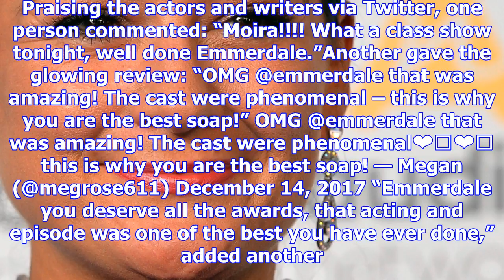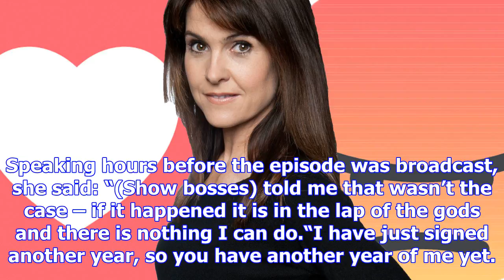Emmerdale fans applaud actors after emma barton killer reveal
Emmerdale viewers have been left stunned as Emma Barton’s killer was finally unmasked. Moira Dingle ...